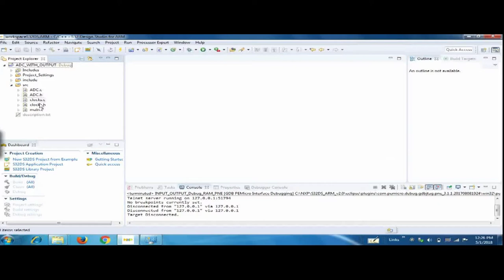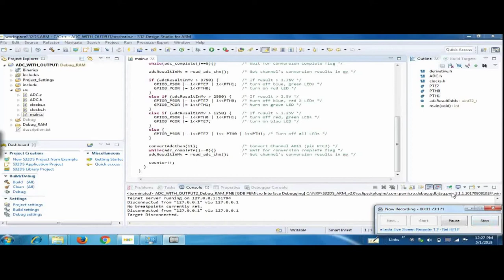ADC WITH OUTPUT | NXP FREEDOM DEVELOPMENT BOARD | frdm-keaz128q80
How to Interface / use ADC pin of  FRDM -  KEAZ 128Q80 and generate the output.

ADC WITH OUTPUT